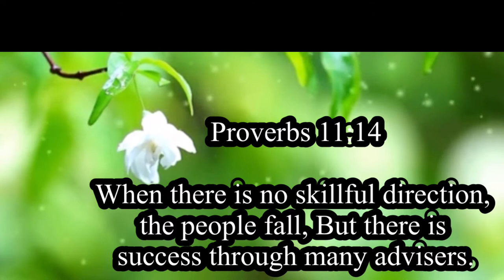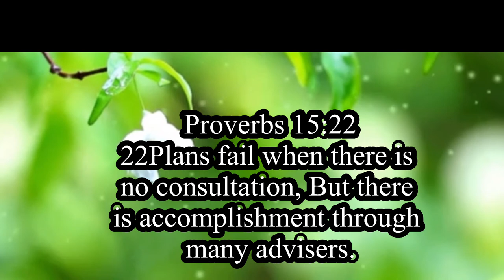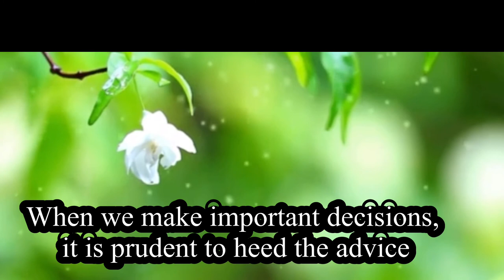Relaxing music & sound of water / meditating bible advice inorder to succed/bible verses/ Gods word